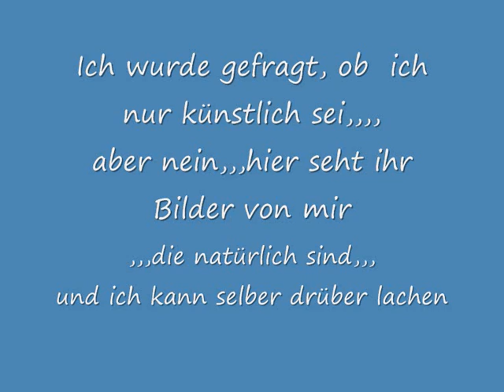DIe *nicht* künstliche, sondern natürliche Karin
nachdem mir vorgeworfen wurde, ich hätte nichts natürliches mehr, hier der beste beweis dafür,dass es nicht so ist...*Lach*